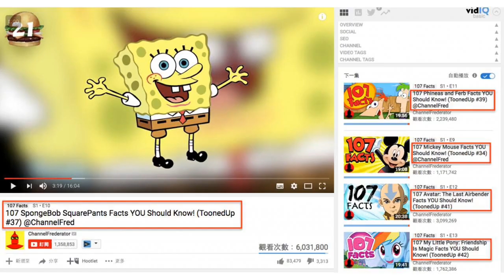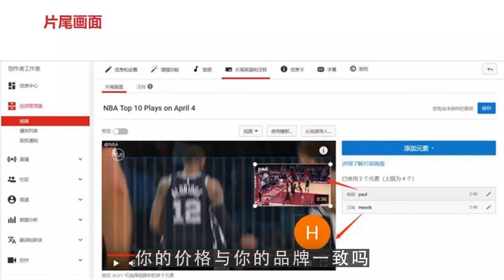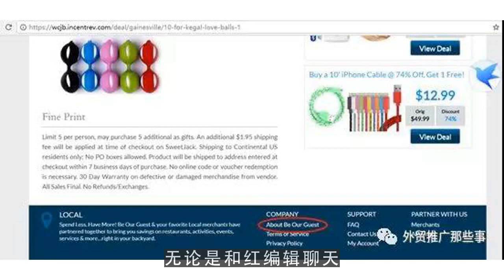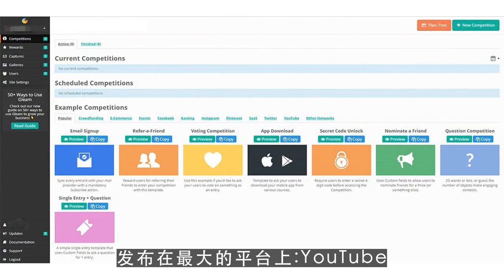youtube运营,电子商务营销组合